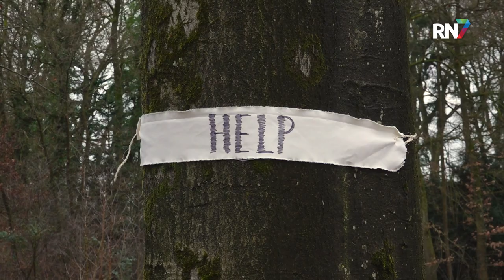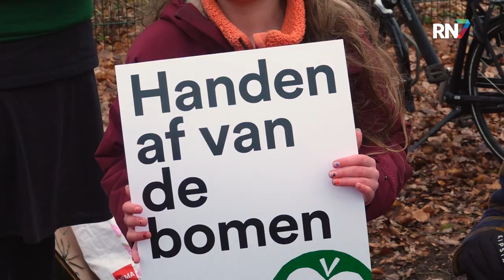Protest tegen kap 200 bomen Park Brakkenstein || RN7 REGIONIEUWS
De gemeente Nijmegen en de Radboud Universiteit willen in Park Brakkenstein ruim 200 bomen kappen. Dit omwille van de allure van het park en om de oorspronkelijke lanenstructuur te herstellen. De Partij voor de Dieren noemt de plannen onnodig, onverantwoord en destructief. Vrijdagmiddag organiseerden zij dan ook een protestactie om deze plannen tegen te gaan.